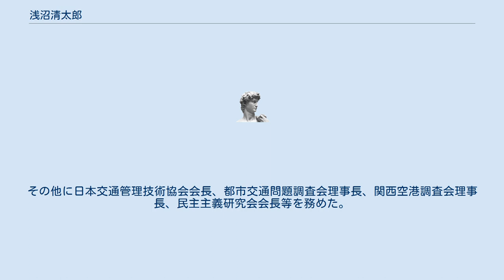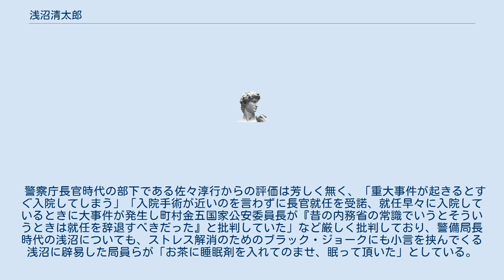浅沼清太郎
浅沼 清太郎（あさぬま せいたろう、1920年（大正9年）12月2日 - 2011年（平成23年）11月30日）は、日本の内務・警察官僚。
元警察庁長官。
神奈川県出身。
 東京帝国大学を卒業後、内務省に入省。
首相秘書官、大阪府警本部長、警察庁警務局長、次長を経て、1974年（昭和49年）警察庁長官に就任。
 1978年（昭和53年）に退官し、1979年（昭和54年）から1987年（昭和62年）まで阪神高速道路公団理事長。
その他に日本交通管理技術協会会長、都市交通問題調査会理事長、関西空港調査会理事長、民主主義研究会会長等を務めた。
 警察庁長官時代の部下である佐々淳行からの評価は芳しく無く、「重大事件が起きるとすぐ入院してしまう」「入院手術が近いのを言わずに長官就任を受諾、就任早々に入院しているときに大事件が発生し町村金五国家公安委員長が『昔の内務省の常識でいうとそういうときは就任を辞退すべきだった』と批判していた」など厳しく批判しており、警備局長時代の浅沼についても、ストレス解消のためのブラック・ジョークにも小言を挟んでくる浅沼に辟易した局員らが「お茶に睡眠剤を入れてのませ、眠って頂いた」としている。